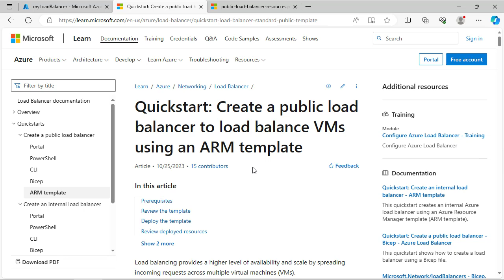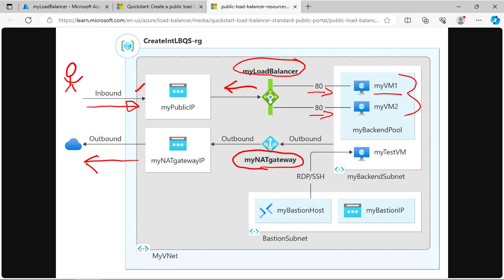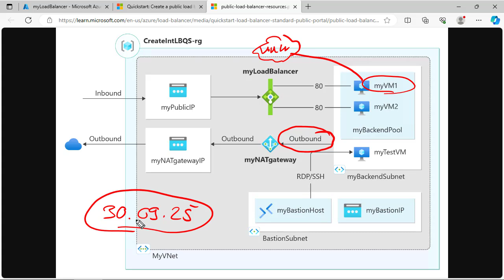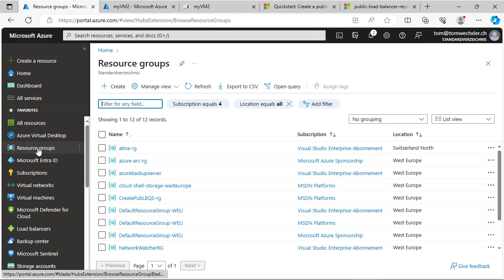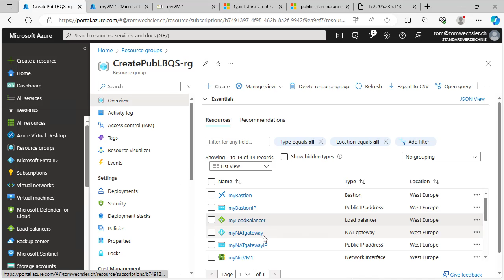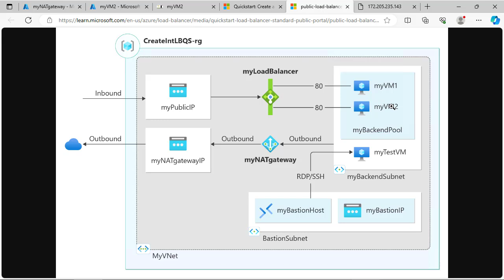Microsoft Azure (Cloud) Solutions Architect - Folge 5 - NAT Gateway und Load Balancer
Das ist der Fokus in diesem Video